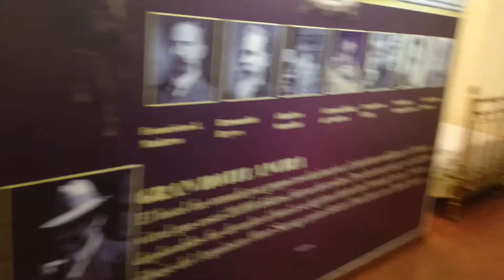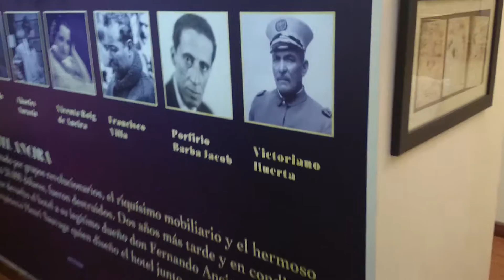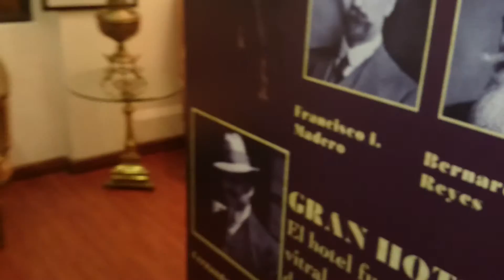MONTERREY, N.L. EL MUSEO DEL CENTENARIO HOTEL ANCIRA 2015